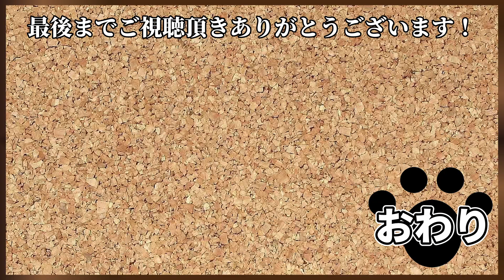【簡単手作りアイス】濃厚なのにさっぱり！手作りくるみアイス【混ぜて冷やすだけ】＃78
【暑い日のお供に手作りアイス】
今回は濃厚なのにさっぱり食べられる手作りくるみアイスを作ってみました。
濃厚なのにさっぱりな不思議な仕上がりです、くるみの食感も良いアクセントになっていい感じ。
またお好みでシナモンやカルダモンなどのスパイスをかけても美味しいです！
より濃厚なアイスが好みの場合は牛乳を減らして、生クリーム42%以上の物を使うのもおすすめ。
小分けにして暑い日のデザートに、ぜひ作ってみてください！

材料：
・生クリーム　200ml
・牛乳　100ml
・卵　4個
・エリスリトール　70g
・メープルシロップ　50ml
・はちみつ　30g
・シナモン・カルダモン　お好みで

BGM
マニーラ（DOVA-SYNDROMES）
・Coffee day
・至福のひととき